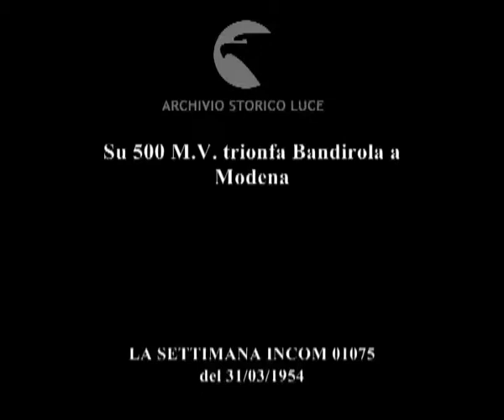Su 500 M.V. trionfa Bandirola a Modena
Descrizione sequenze:circuito di Modena gremito di folla ; partenza e fasi della gara ; il traguardo tagliato da Bandirola ; Bandirola fuma tra gli amici ;